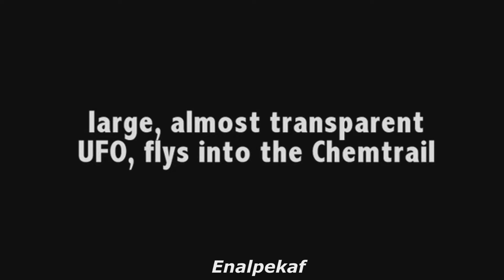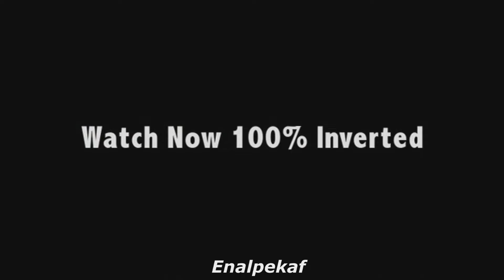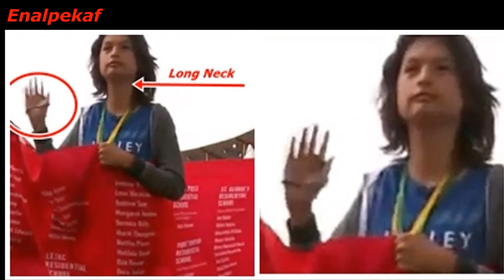Mask - SERPENTS SATANIC CONNECTION 2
Kevin Kinnu
Jelly Belly 🛩️
Mercury
Malleable
Shapeshifter
Manipulation from 4D to 3D
The in between State
False Light 🌠
Holographic geometric Constructs
A magician's sleight of Hand 🎩
◼️🔢 Calculated Templates of Deception
Blueblood Blueprints
The illusion is Quantum Level
The lies observe no Boundaries

Community Guidlines Discalimer, The points of view and purpose of the video is not to bully or harass anybody but rather share that opinion  and thoughts with other like minded - individuals curious about the subject.

This video is fictional and a comedy everything in this video is a joke for fantasy purposes only , based on my favorite movie Men In Black